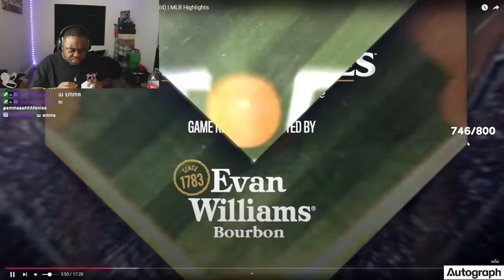JuJuReacts To New York Yankees vs LA Dodgers | 2024 Full Game Highlights | Game 1